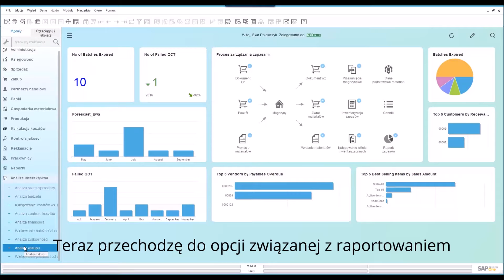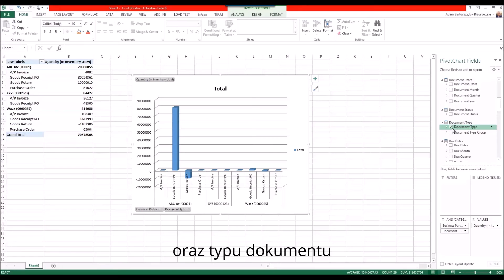Analiza i raportowanie w SAP Business One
Analiza i Raportowanie
SAP Business One wyposażony jest w bardzo silne narzędzie do przygotowywania raportów, przy pomocy którego możliwe jest przygotowanie analiz na podstawie wszystkich dostępnych w systemie informacji. CompuTec